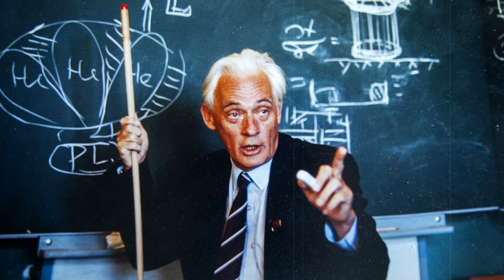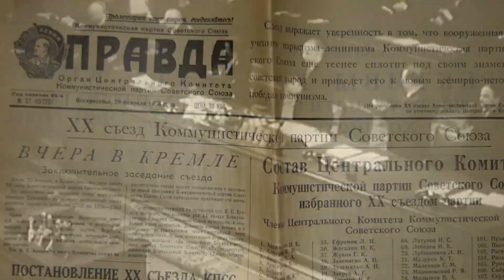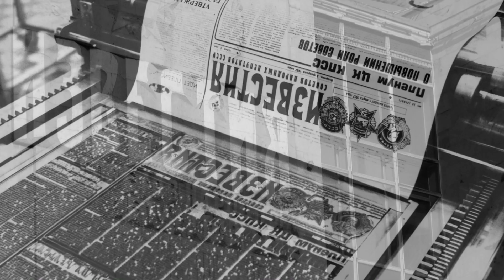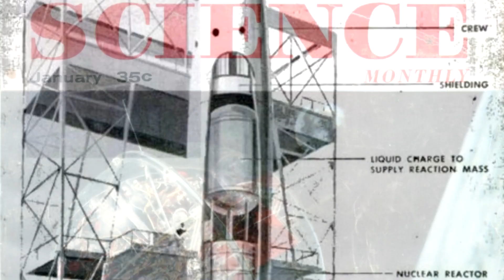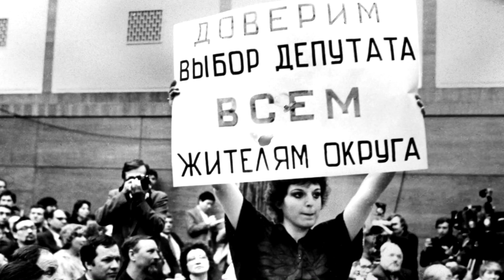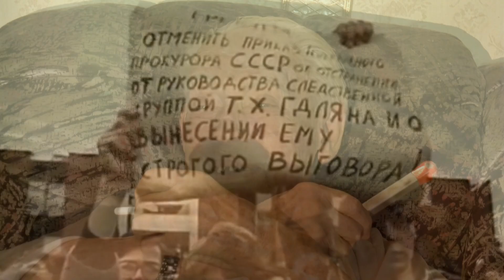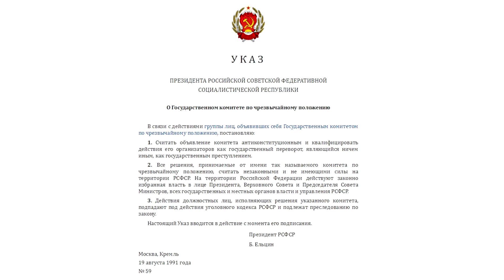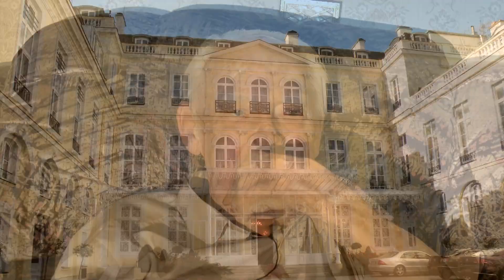ПАМЯТИ ЮРИЯ РЫЖОВА. ФИЛЬМ-ВОСПОМИНАНИЕ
28 октября 2018 года ученому, академику РАН, общественному деятелю Юрию Рыжову исполнилось бы 88 лет.
Смотрите фильм «Юрий Рыжов – Свидетель времени» на канале Sotnik TV Live.
Фильм снят в 2017 году.

Реквизиты для поддержки проекта Sotnik-TV:
Счет в Šiaulių bankas: LT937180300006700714
Сберкарта MasterCard 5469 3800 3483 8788
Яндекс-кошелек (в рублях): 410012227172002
Bitcoin - 3PdyHqZ7hiywP7u8FBDX2NyyLmmdRVp5dn
BCH - 12tSwpuntbxqnk2sGP4gn7kzciu3Tg99Z4
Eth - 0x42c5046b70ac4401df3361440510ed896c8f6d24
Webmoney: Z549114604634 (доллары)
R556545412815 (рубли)